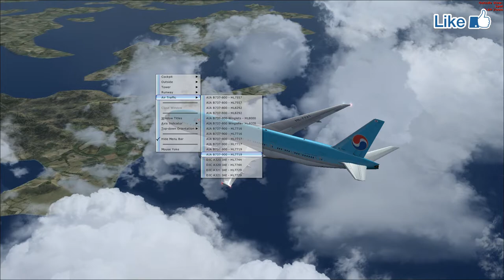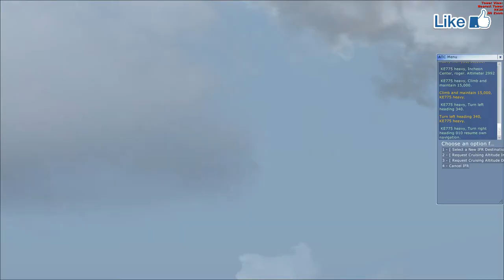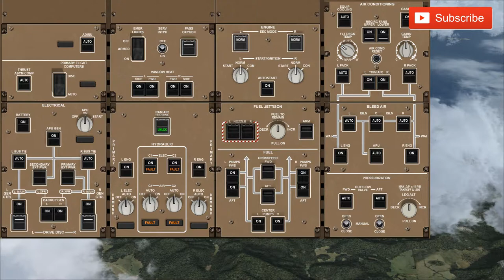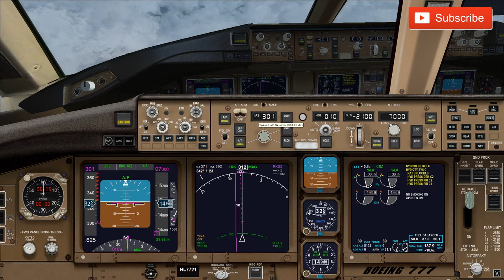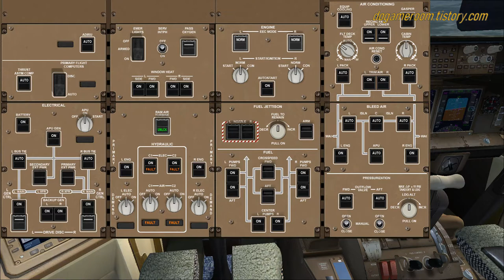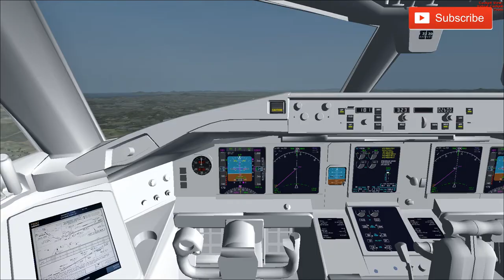🔴FlightSimulatorX SteamEdition KoreanAir B777 Jeju -Gimpo, 플라이트시뮬레이터X 대한항공 제주공항 - 제주공항 운항일지 TV Do}